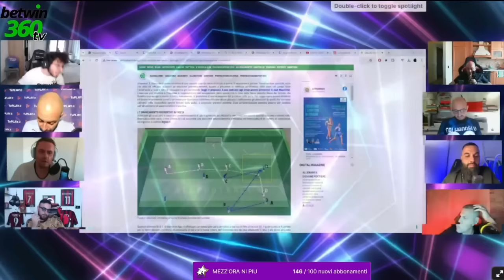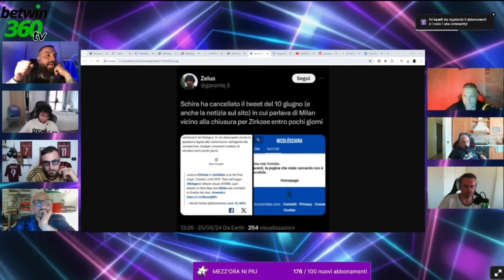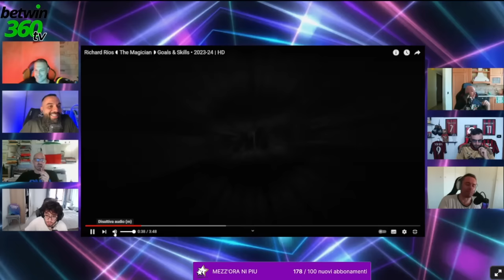ITALIA SALVA PER MIRACOLO! DAJE ALE NON ESULTA AL GOL!